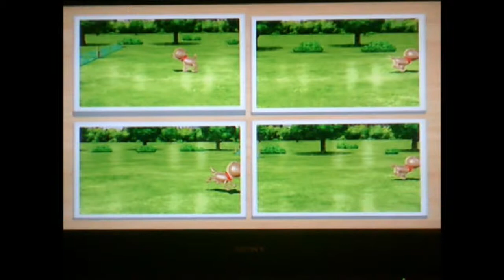WII PARTY (REUPLOAD) - 1x11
SITIO WEB DE XTRUST (EL MICRÓFONO, EL RATÓN Y EL TECLADO):
Para más vídeos de Minecraft, FIFA16, Dungeon Defenders